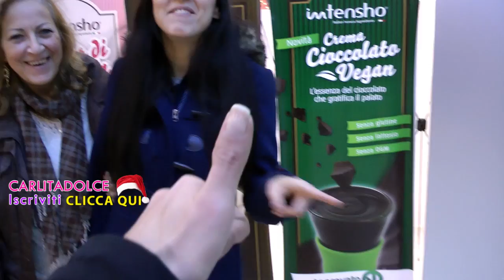SHOPPING per la MIA CASA NUOVA Shabby Chic!!! | VLOGmas day 6 - Carlitadolce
Ciao bellezze! ^_^
Nuovo video Vlogmas, come sapete per tutto il mese di dicembre caricherò un video al giorno per condividere con voi le emozioni del Natale e della mia Nuova casa. Spero vi piacciano, POLLICE IN SU per la mia mamma che per la prima volta si mostra in video senza mandarmi a cag*** haha XD ce l'ho fatta, si è arresa anche lei :-D mettete mi piace a questo video, così ne facciamo tanti altri! Stavolta mi vedrete alle prese con gli acquisti per la nuova casa, ho comprato mobili, complementi d'arredo e tante cose carine per arredare e abbellire la mia casa nuova, fatemi sapere se volete vedere il video haul e il video home tour, vi accontenterò con piacere ;-)

Carlita, Nancy e Mamma ♡